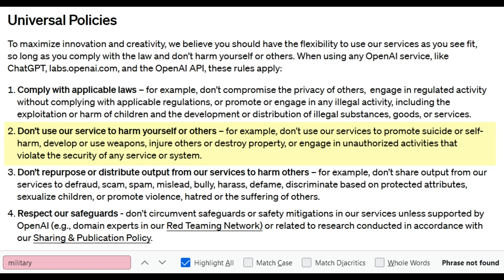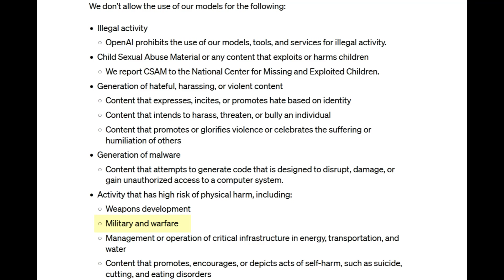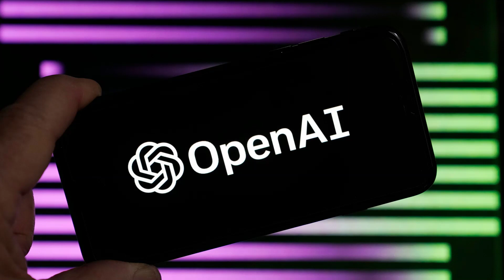OpenAI Revises Usage Policy, Now Permits Military Applications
OpenAI has quietly revised its usage guidelines, removing the explicit prohibition on the use of its technologies for "military and warfare" purposes. The change, noticed by The Intercept, has sparked discussions about the implications of OpenAI's evolving policies. While OpenAI claims the alteration is for clarity, critics argue that it represents a substantive policy shift, potentially indicating an openness to serving military customers in non-combat domains. The company maintains a categorical ban on developing and using weapons but has yet to provide a detailed explanation for the removal of the military-specific prohibition.

militaryapplications aiethics openai newpolicy OpenAI Revises Usage Policy, openai Now Permits Military Applications
OpenAI,
UsageGuidelines,
MilitaryApplications,
PolicyModification,
TheIntercept,
GPT,
MonetizationPolicy,
PolicyUpdates,
NoMilitaryClause,
ClearerPolicy,
PolicyChange,
UserFriendly,
Don'tHarmOthers,
WeaponsBan,
NikoFelix,
BusinessOpportunities,
NonCombatMilitary,
GPTPlatforms,
ArmyEngineers,
WaterInfrastructure,
GovernmentRelationships,
MilitaryFunding,
PolicyLanguage,
ConfirmationOrDenial,